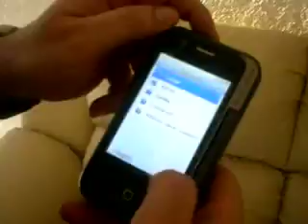ML 47259160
Video Migrado